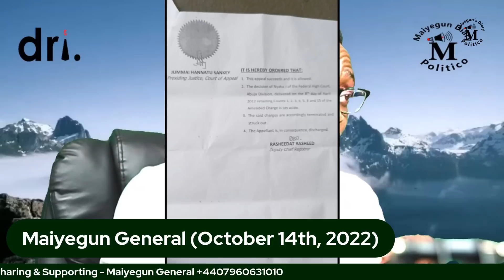Malami Is A Loose Canyon, Nigeria Has Reached Dead-end On Nnamdi Kanu - Disobeying Court - Part 1